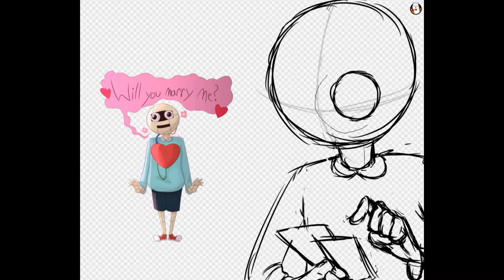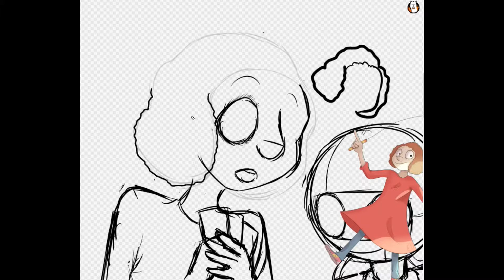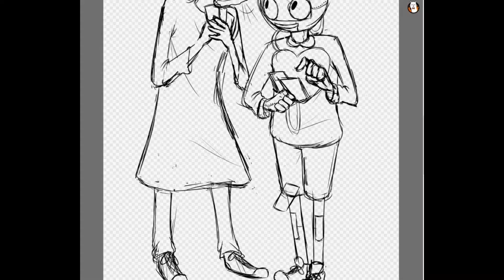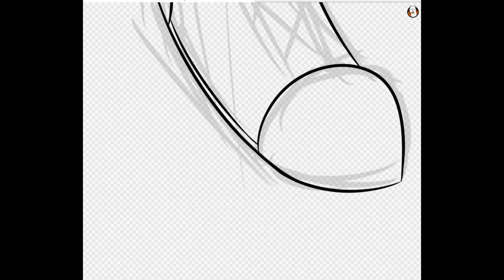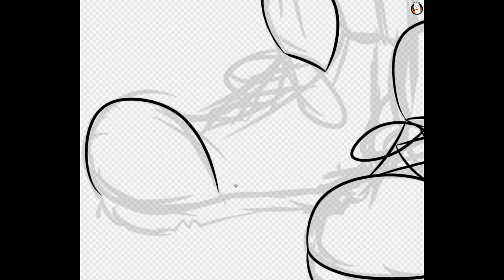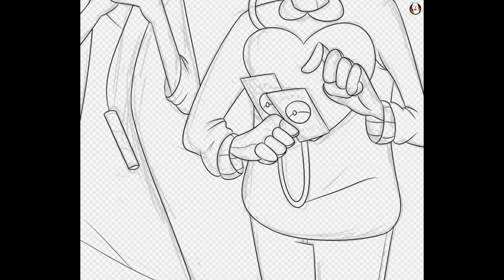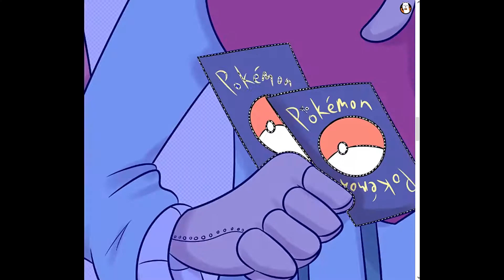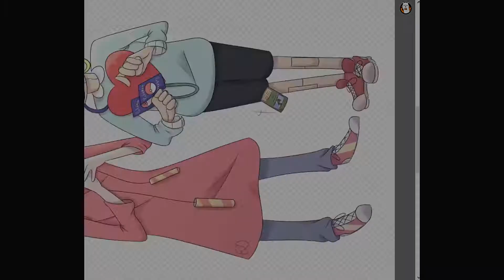Pokemon Cards (Baldi's Basics Speedpaint)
I decided to try out some watercolor brushes, and it was a lot of fun! Sorry that this one is a lot longer than my other speedpaints. This painting took me 5 hours, which is way longer than any of my other works!